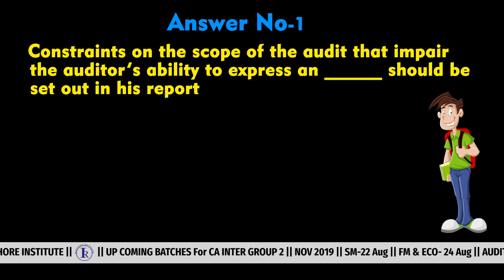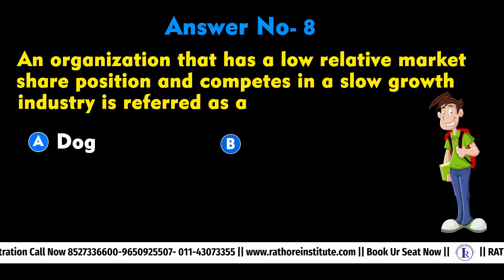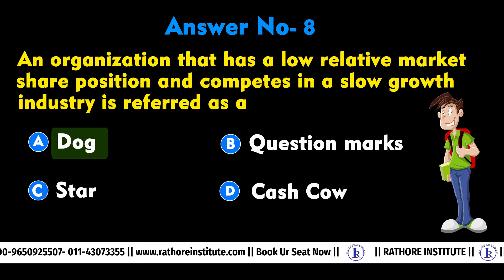Answer Key |Play and Win MCQ Quiz|CA Inter Group-2|Nov-2019|Any Time Classes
Play and Win MCQ Quiz|CA Inter Group-2|Nov-2019

Play and win every day, motivational workshop along with CEOs and top level managers , Experience fire
Walk, glass walk and bar bending with music.

RULE NUMBER 1-
You have to answer within 20 hours after Quiz is released i.e.; at 11am
RULE NUMBER 2-
200 Question in Quiz First 190 correct answers will give free pass to attend motivational workshop in five star hotel or resorts across India.

We will announce winner name regularly at 11am on Instagram ,Facebook,and YouTube

Must play strategic management game win prizes and prepare for your exam too